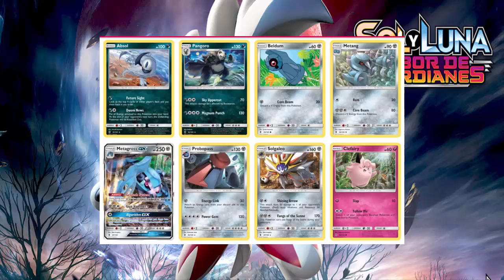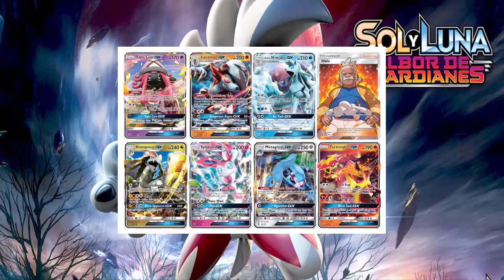Disponible la nueva expansión “Albor de Guardianes” del JCC Pokémon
Esta vez es para traeros la proxima expansión de Pokémon Trading Card Game.